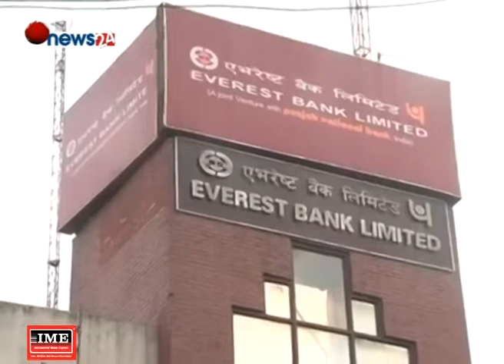दशैंमा बैंकका मूख्य साखाहरु खुुल्ने - NEWS24 TV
दशैंमा पाँच दिन सार्वजनिक विदा भएपनि बैंक तथा वित्तिय संस्थाहरु भने खुल्ने भएका छन् । बैंक तथा वित्तीय संस्थाहरुले ३ सय ६५ दिन नै ग्राहकहरुलाई सेवा प्रदान गर्ने उद्धेश्यले मुख्य शाखाहरु खुल्ला गर्ने भएका हुन् ।
सरकारले दशैं मनाउन ५ दिन सम्म विदा दिने निर्णय गरेको छ । यस वर्ष असोज ३० गतेबाट कात्तिक ३ गतेसम्म विदा दिएको छ । तरपनि बैंक तथा वित्तीय संस्थाहरुले विभिन्न शाखहरुबाट सिमित रुपमा बैकिङ सेवा प्रदान गर्ने जनाएका हुन् । बैकहरुले नगद भिक्ने र राख्ने सेवा दशैंको विदामा पनि दिने निर्णय गरेका हुन् । विदाको  समयमा बिहान १० बजेदेखि दिउँसो १ बजेसम्म निष्चित शाखा तथा बैंकिङ कार्यालय खुला गर्न लागेका छन् । जनता बैंक, नबिल बैंक, एनएमबी बैंक, प्रभु बैंक, नेपाल बंगलादेश बैंक, सानिमा बैंक, सेञ्चुरी बैंक, सनराइज बैंक, लगायत अन्य बाणिज्य बैंक तथा वाणिज्य बैंकहरु खुल्ला रहने सुचना जारी गरेको हो । राजधानीको न्यूरोड, पुतलीशडक, बानेश्वर, पुल्चोक, गंगबु लगायत सूर्यविनायक, विराटनगर सँगै विभिन्न स्थानहरुमा दशैंको समयमा पनि कारोवार गर्ने जनाएको छ ।